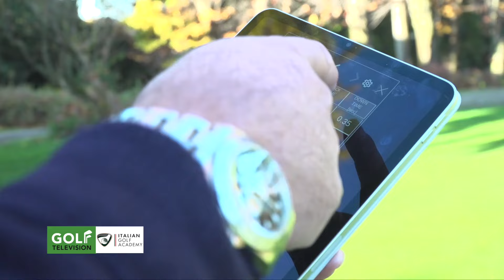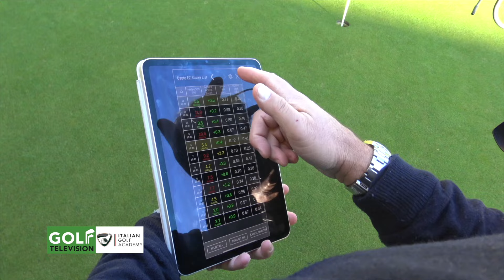MAESTRO DICE 240 CARLO ZAPPA "allenarsi sul putting green"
Per il MAESTRO DICE, il pro CARLO ZAPPA (Italian Golf Academy) regala qualche utile consiglio per allenarsi sul putting green.